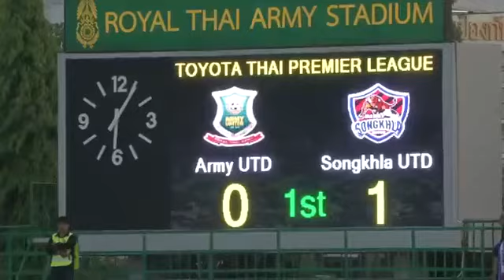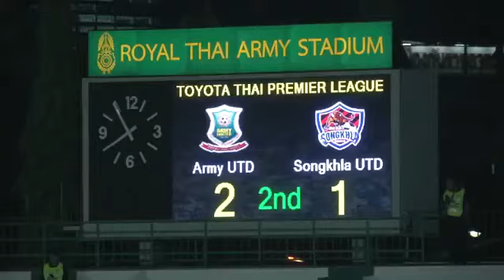คลิปไฮไลท์ไทยพรีเมียร์ลีก คู่อาร์มี่ ยูไนเต็ด VS สงขลา ยูไนเต็ด